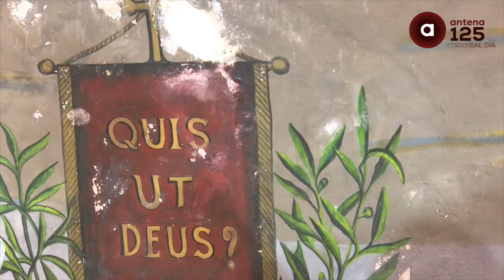A un año 6 meses del 19s reparan parroquia de Zinacantepec